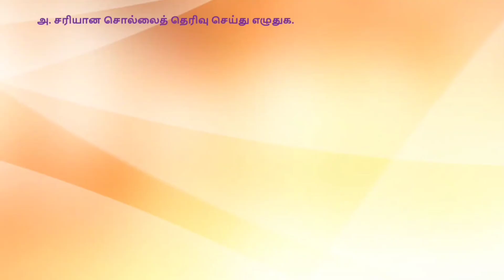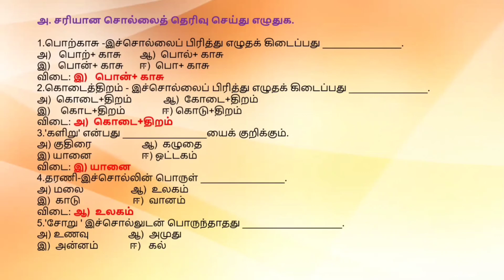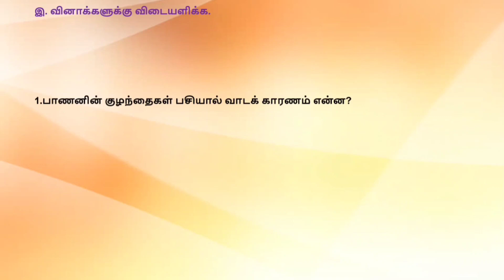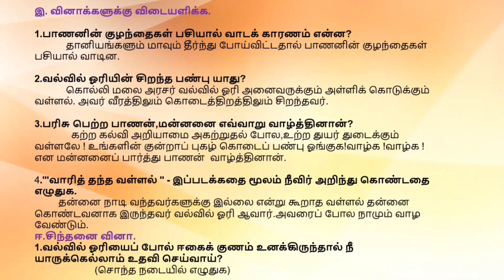5th STD - varithantha vallal -வாரி தந்த வள்ளல் - ஐந்தாம் வகுப்பு